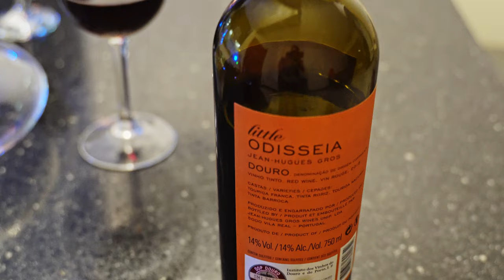Wine Decanter vs Aerator Review Is it really working?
Wine Decanter vs Aerator Review